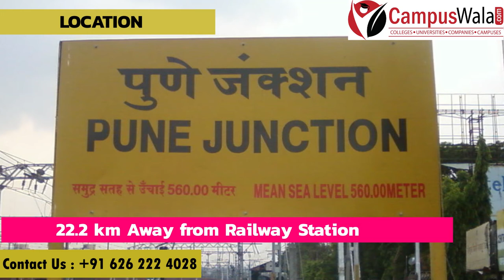BIMM Pune | Balaji Institute of Modern Management | Admissions | Fees | Courses | Programs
Hello guys!